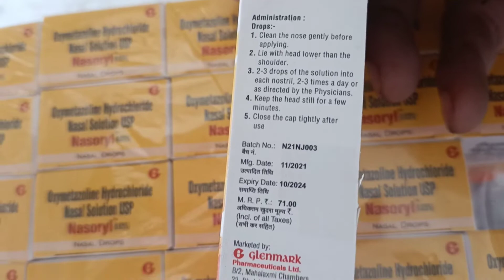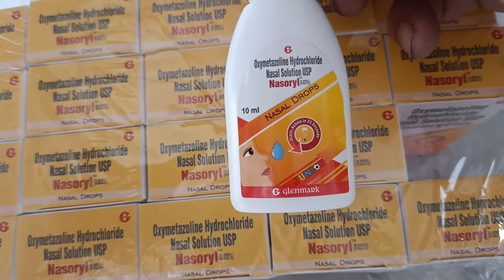Nasoryl drop Dawai Point